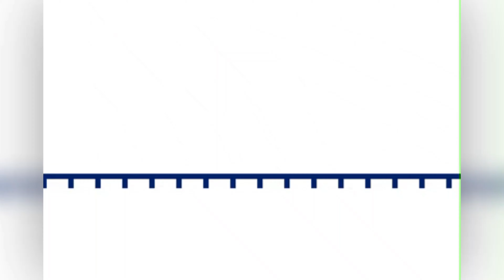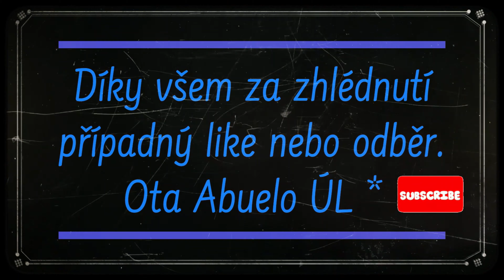VLAKY - LIBOCHOVANY S MALÝM BONUSEM